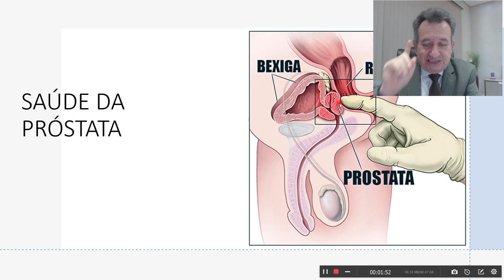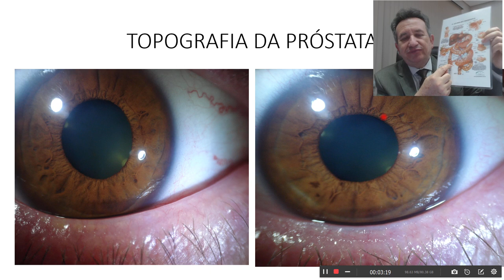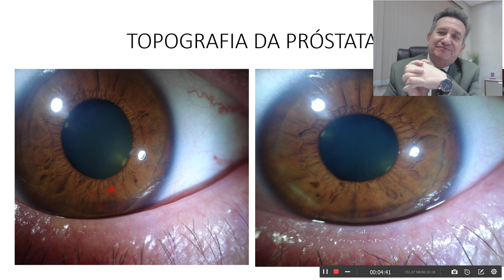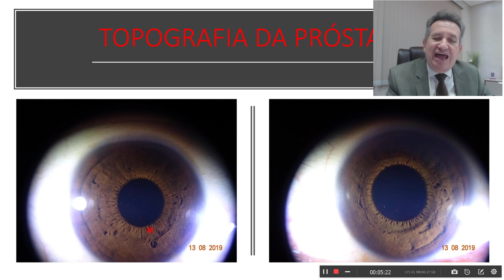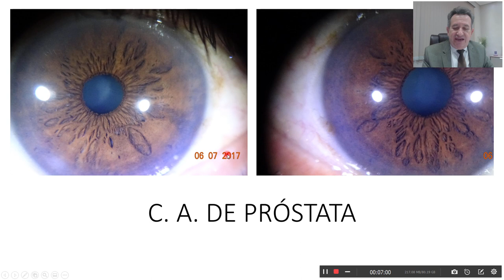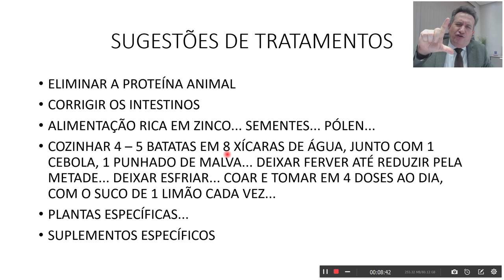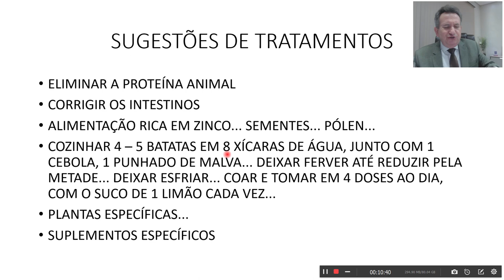IRIDOLOGIA SINAIS, SINTOMAS E TRATAMENTOS XII A SAÚDE DA PRÓSTATA